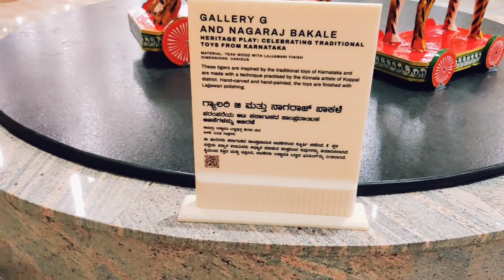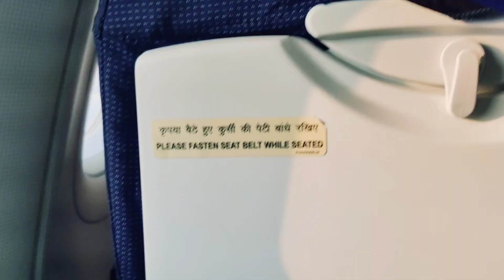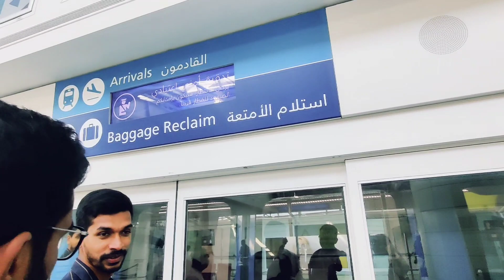DubaiTrip part1 Habibi come to Dubai First International Trip cruise ship